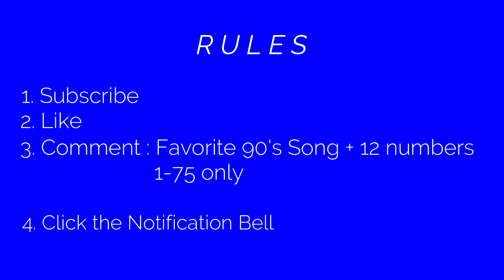Bingo Palaro Ep 5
2. Comment: Favorite 90's Song + 12 numbers (1-75)
3. Main Channel Only. You have to be a vlogger